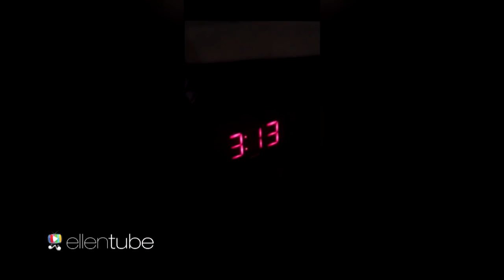Kaitlin Olson Makes Her Ellen Debut!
After costarring with Ellen in “Finding Dory,” the star of “It’s Always Sunny in Philadelphia” and the new show, “The Mick” made her first appearance on the show!